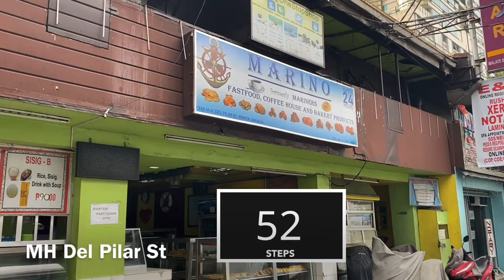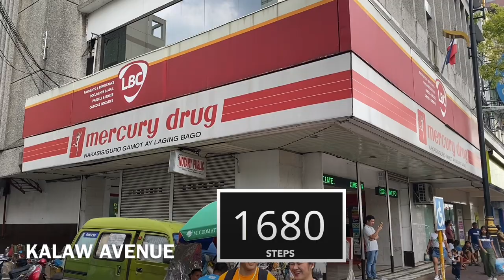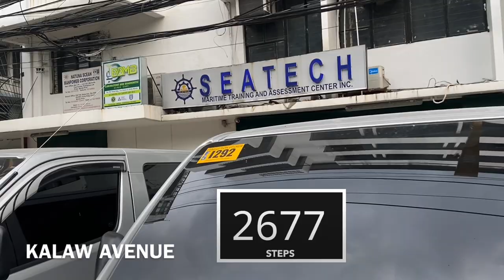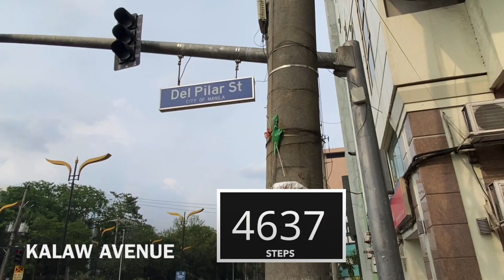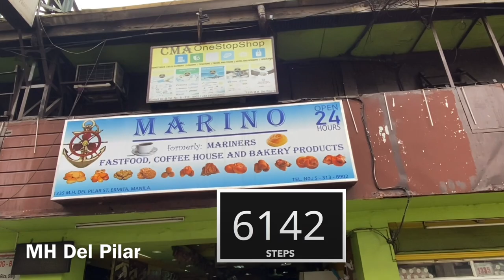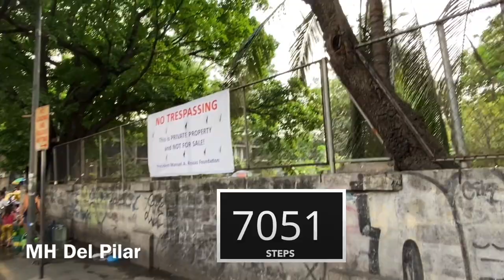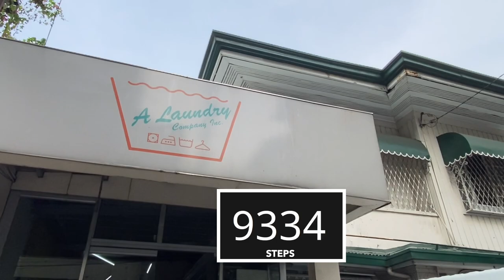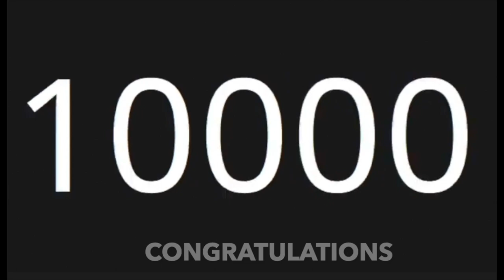Let's Walk 10,000 Steps Along Kalaw Ave and MH Del Pilar Street in Manila, Philippines.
This video walks 10,000 steps along Kalaw Avenue and MH Del Pilar Street in Metro Manila, Philippines

MUSIC CREDIT

45 Minute Brisk Walk Music 2021 (Creative Commons)
Tia’s Production
Instagram Photo Credit: Photo by Mike Cox on Unsplash Sample Credit: Splice

20 Minute Brisk Walk Music 2020 (Creative Commons)
Prod by Tia’s Productions

10 Minute Brisk Walk 2021 (Creative Commons)